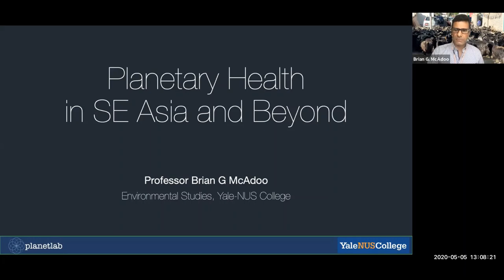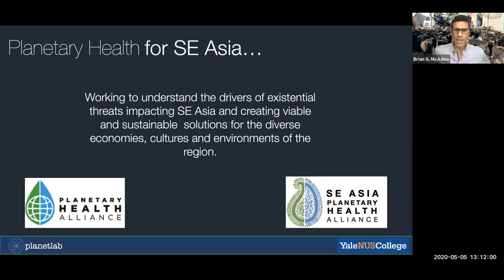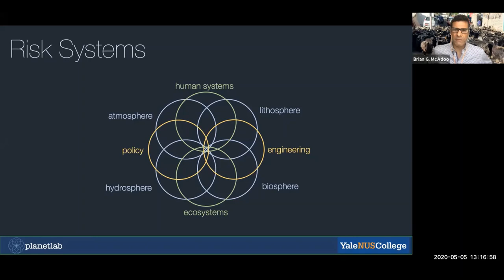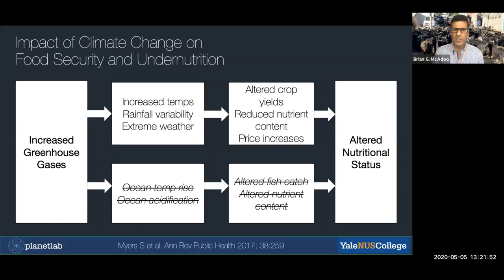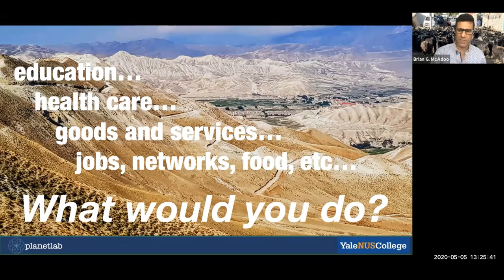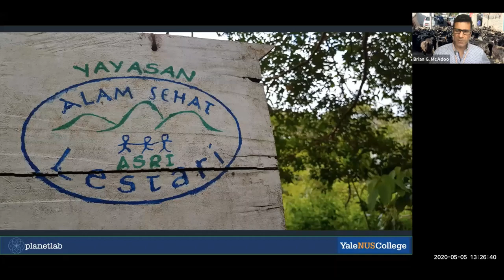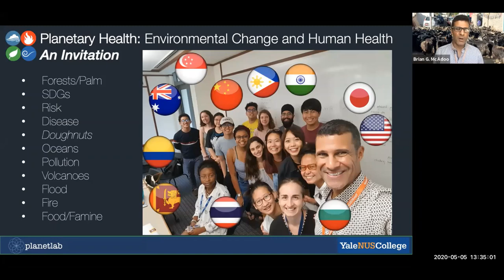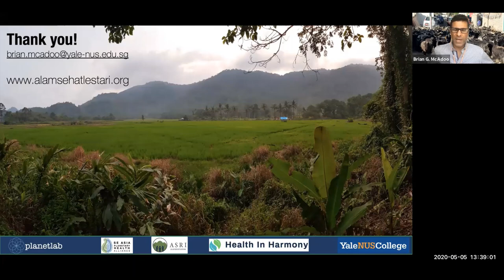Planetary Health in Southeast Asia and Beyond - Prof. Brian McAdoo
Planetary Health is an emergent, multi-stakeholder framework that encourages understanding of how anthropogenic changes in Earth systems impact human health, and the development of effective, sustainable solutions to improve the overall health and well-being of the entire biosphere. Economic growth (based upon standard Gross Domestic Product metrics) seeks to provide a better standard of living for all people, especially those in the developing world, however these gains are being compromised by declines in ecosystem services and an increasingly unstable ocean-atmosphere system. Health impacts due to climate change, ocean acidification, deforestation, biodiversity loss and water insecurity are becoming increasingly costly for families, businesses and governments. Eventually, not including sustainability practices will lead to increased adaptation costs for everyone. We are seeking solutions that increase health and welfare across the region while protecting the Earth systems that help to achieve that goal.

Professor McAdoo is a tsunami scientist who came to Yale-NUS College from Vassar College. He completed his undergraduate at Duke University (Geology), studied the Alpine Fault in New Zealand as a Fulbright Scholar, and obtained a PhD at the University of California, Santa Cruz, where he worked on submarine geomorphology.

This talk was given on 5 May 2020 as part of the ASE & EOS Seminar Series.